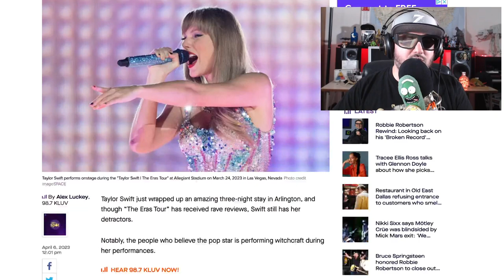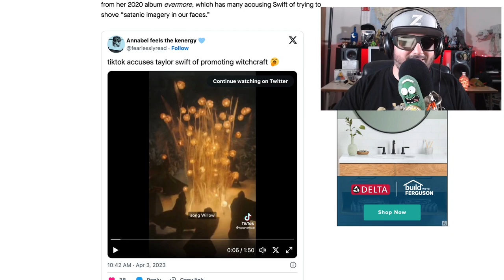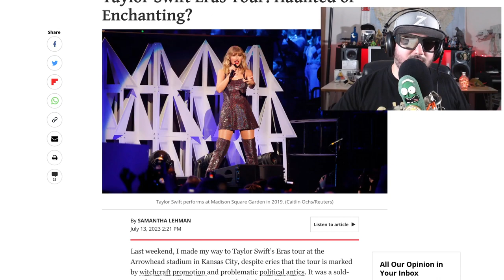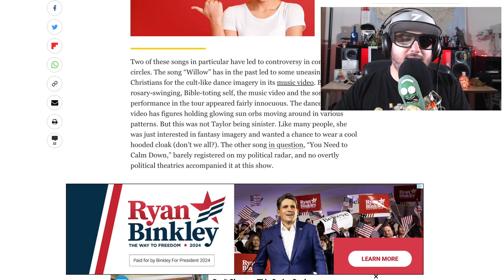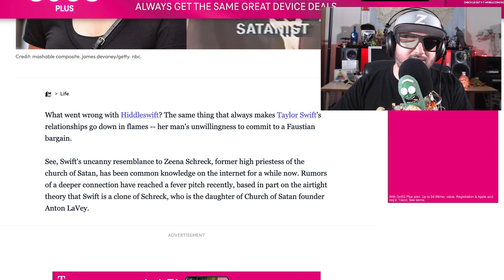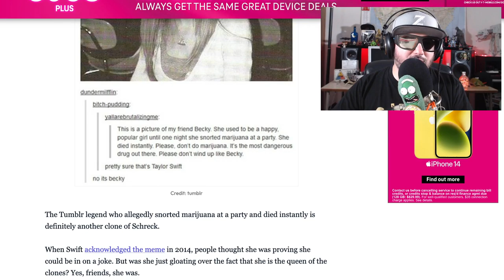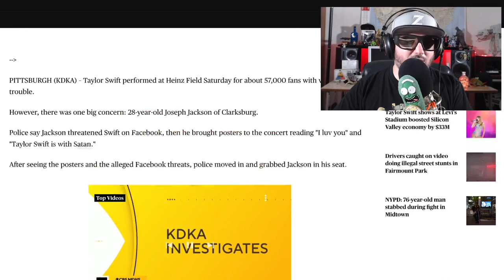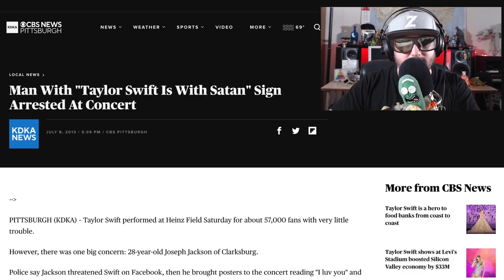Taylor Swift Made A Deal With The Devil?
Z learned some astonishing facts about Taylor Swift.